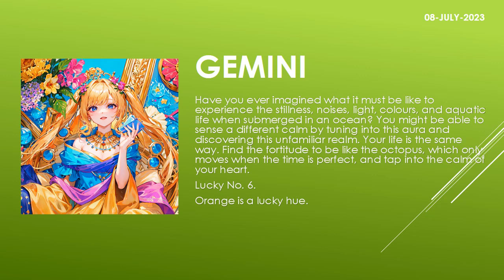Are the starts in your favor? | Today's Horoscope | 08th July 2023 | Daily Gemini Horoscope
zodiac
zodiac signs
zodiac signs tiktok
zodiac killer
zodiac signs tiktok most likely to
zodiac trailer
zodiac gd
zodiac academy
zodiac attraction
zodiac asmr
zodiac animals
zodiac academy review
zodiac aquarius
zodiac aries
zodiac boat
zodiac boyfriend
zodiac boyfriend tiktok
zodiac blowfly
zodiac best friends
zodiac beyonce
zodiac beds
zodiac buzzfeed
zodiac band
zodiac compilation
zodiac couples
zodiac cancer
zodiac compatibility
zodiac constellations
cancer zodiac sign
chinese zodiac
zodiac documentary
zodiac donuts
zodiac demons
zodiac diner scene
zodiac dayz
zodiac dates
zodiac drake
zodiac dresses
zodiac dynamics
zodiac elements
zodiac energy share latest news
zodiac emoji
zodiac ending song
horoscope
horoscope 2023
horoscope pinoy
pinoy horoscope
horoscope ngayon
horoscope tagalog
tagalog horoscope
filipino horoscope
kapalaran horoscope
horoscope 2023
horoscope cancer
horoscope sagittarius
horoscope by date of birth
horoscope scorpio
horoscope leo
horoscope aquarius
horoscope aries
horoscope asmr
horoscope astrology
horoscope app
clove
clover
love dive
love dose